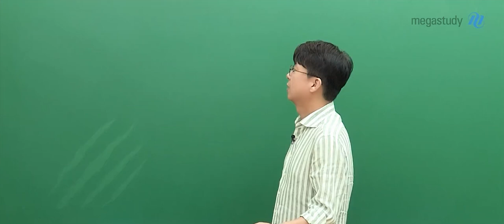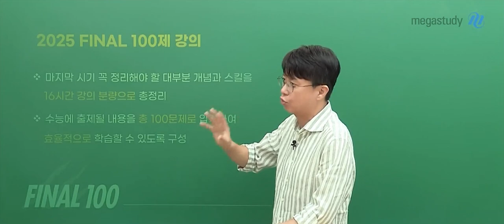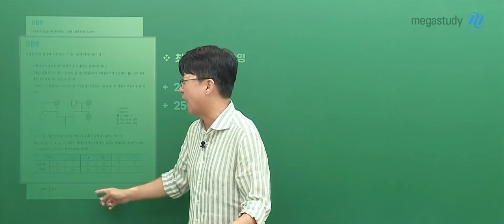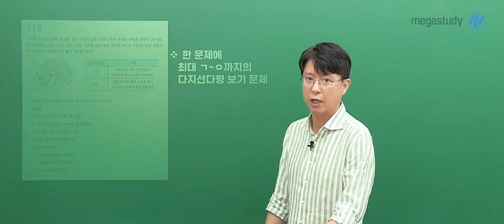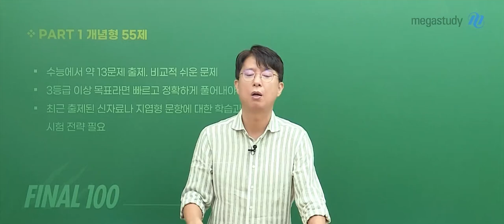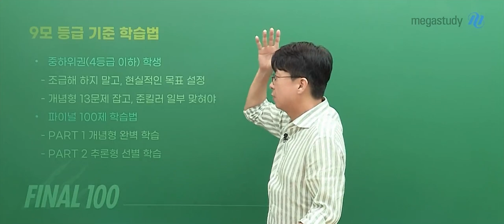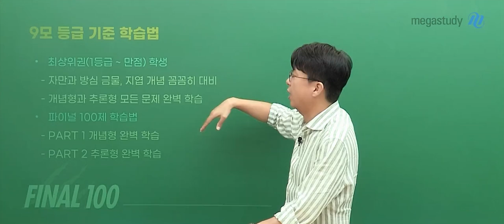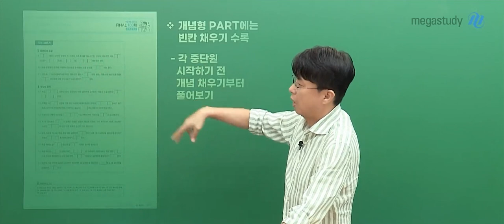[메가스터디] 생명과학 백호쌤 - 2025 FINAL 100제 OT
생명과학 백호 선생님의 2025 FINAL 100제 OT 영상입니다.